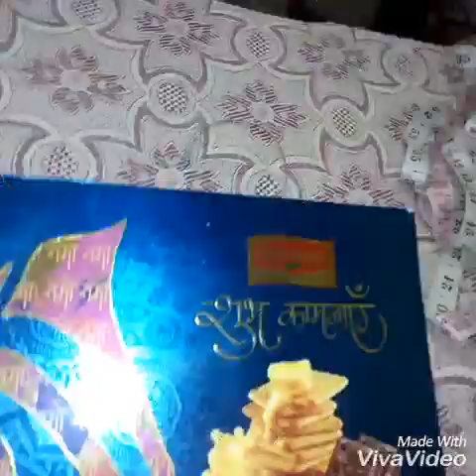DIY GOLD JEWELRY & HAND MADE STORAGE BOX RECYCLING JEWELRY BOX JEWELRY BOX FOR WASTE MATERIAL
DIY Gold Jewelry Handmade
           golden jewelry box
          Jewelry storage box
                must watch
   RECYCLING JEWELRY BOX
   JEWELRY BOX FOR
    WASTE MATERIAL
      By A - Z Activities

golden jewelry box
Jewelry storage box